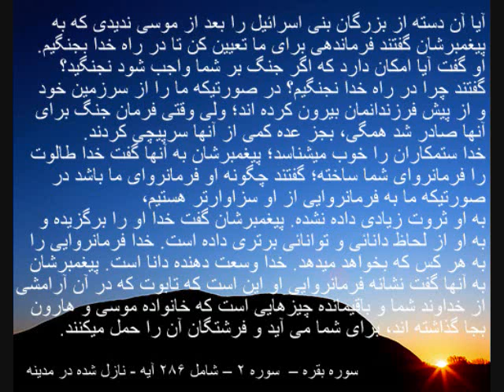Quran Chapter 002 part 12 - سوره بقره قسمت 12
Education, Quran Chapter 12, Part 12